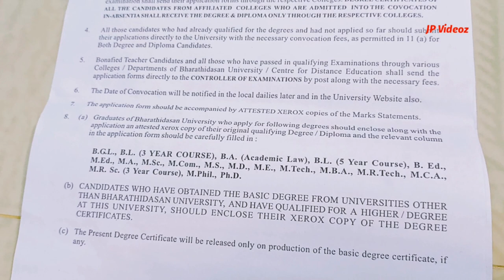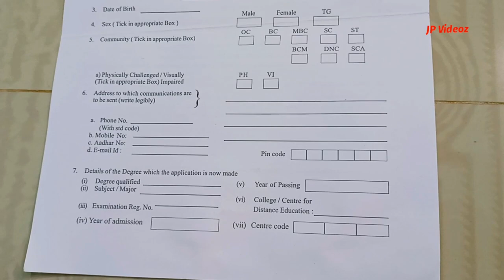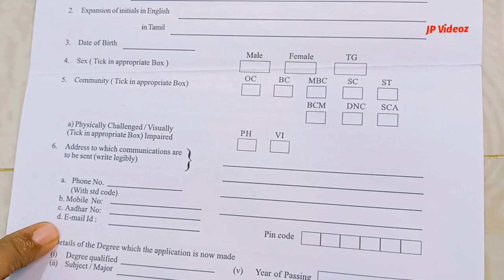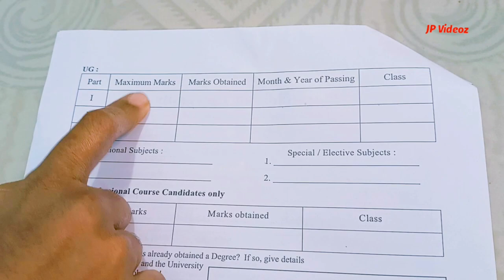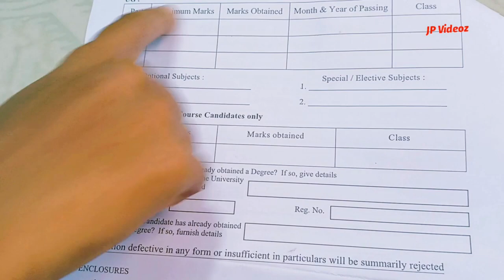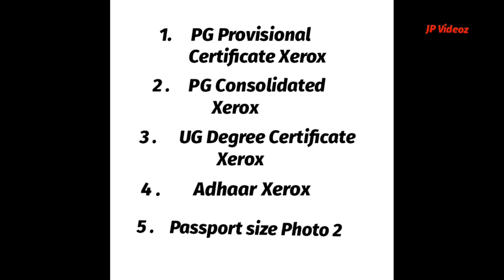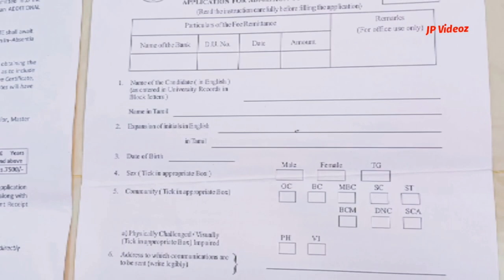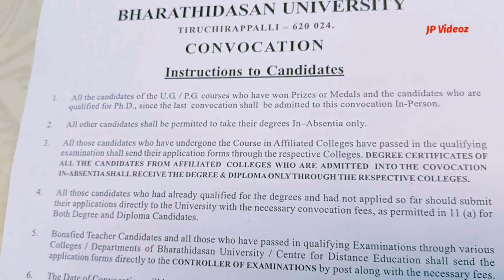how to apply convocation degree certificate | receive degree certificate in one day from BDU